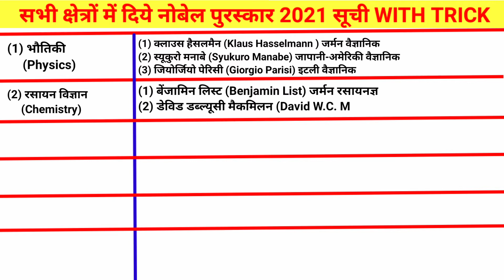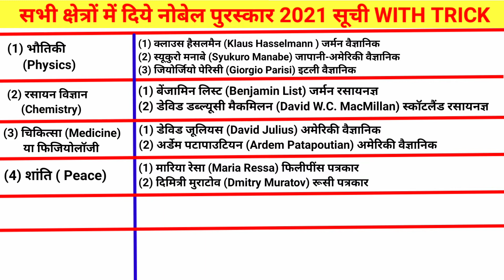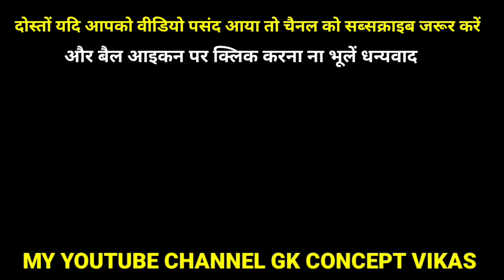Nobel Prize 2021 Winners Complete List | Nobel Prize 2021 Tricks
in this video I cover complete Nobel Prize winners 2021 list, Nobel Prize 2021 Physics,nobel prize 2021 medicine,nobel Prize chemistry,nobel peace prize 2021,nobel prize 2021 economics,nobel Prize 2021 literature by gk concept Vikas.